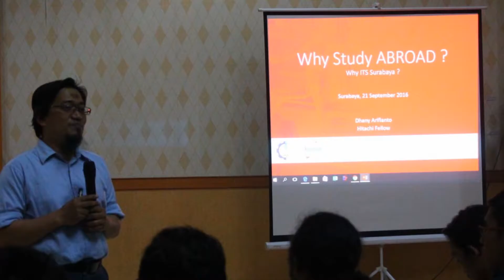ITS Student's Activities (Internationalization)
a collage of ITS student's activities regarding internationalization.